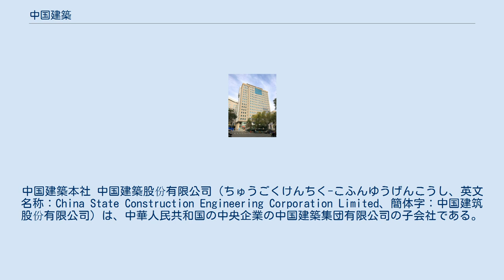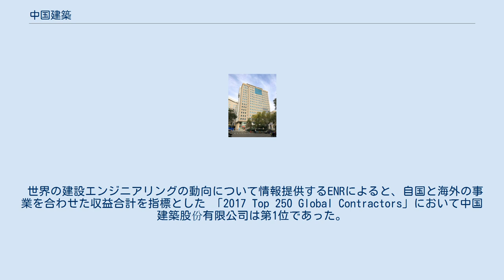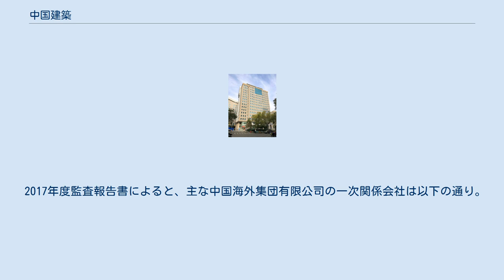中国建築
中国建築本社 中国建築股份有限公司（ちゅうごくけんちく-こふんゆうげんこうし、英文名称：China State Construction Engineering Corporation Limited、簡体字：中国建筑股份有限公司）は、中華人民共和国の中央企業の中国建築集団有限公司の子会社である。
中国の企業国有資産法は、国有資本が持分の過半数を有し支配を受ける会社を国有資本控股公司（国有資本による従属会社）としており、当社はそれに該当する。
上海証券取引所に上場する公開会社である。
 組織形態として持株会社制を採用しており、傘下の企業は、建築物の設計施工、インフラ施設の設計施工、インフラ投資、不動産開発投資、各種建設コンサルティング業務などを手掛ける。
 世界の建設エンジニアリングの動向について情報提供するENRによると、自国と海外の事業を合わせた収益合計を指標とした 「2017 Top 250 Global Contractors」において中国建築股份有限公司は第1位であった。
 また自国を除いた海外事業からの収益合計を指標とした「2017 Top 250 International Contractors」において第11位であった。
 2017年年度監査報告書によると、セグメント区分は以下の通り。
 2017年度監査報告書によると、セグメント別の収益および税引前利益は以下の通り。
各セグメントの収益は外部顧客からの収益を記した。
 2013年から2017年の各年度監査報告書によると、中国本土と香港・マカオを含む海外事業で区分された収益は以下の通り。
 2013年から2017年の各年度監査報告書によると、中国本土と香港・マカオを含む海外事業で区分された非流動資産は以下の通り。
 2013年から2017年の各年度報告書によると、建設分野の事業別の新規受注金額は以下の通り。
 2015年から2017年の各年度報告書によると、建設分野の地理区分別の新規受注金額は以下の通り。
 2017年度監査報告書によると、主な一次関係会社は以下の通り。
 2017年度監査報告書によると、主な中国海外集団有限公司の一次関係会社は以下の通り。